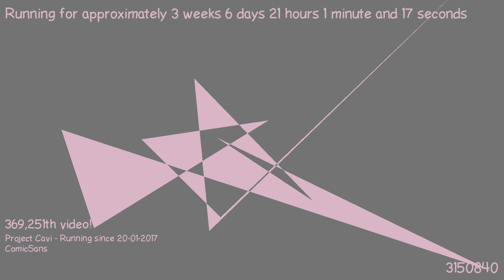1487358330 - Webdriver Cavi - T1